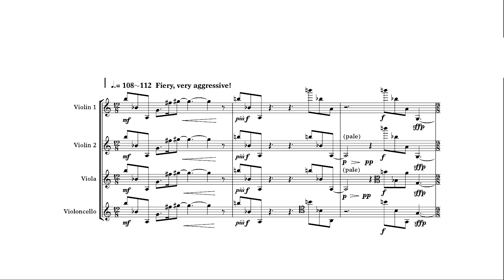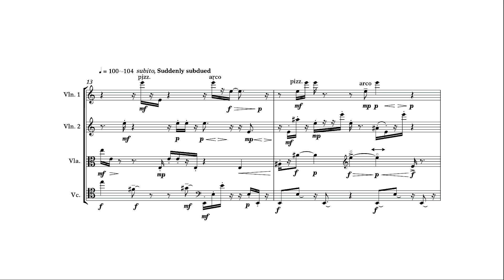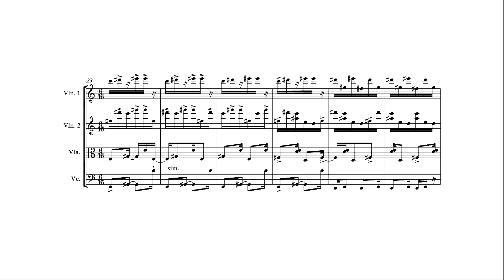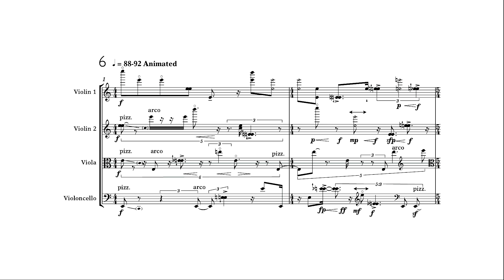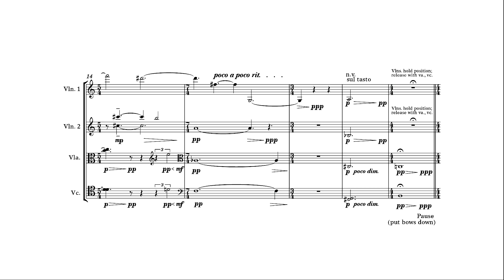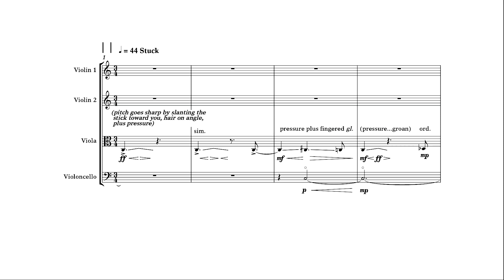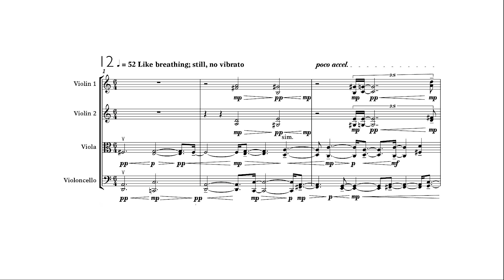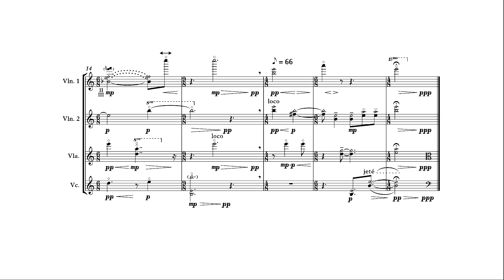Stuck-Stücke Score Follower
Stuck-stücke was composed for the Arditti String Quartet in 2007-8 on commission from the Siemens Foundation. It is a work of thirteen miniatures in three discontinuous, though related, streams of musical material. The separate pieces are played in close juxtaposition with one another, with minimal transition. The title refers to an incessant, repetitive iteration of small gestures that characterize some, but not all, of the streams in the work. The work is dedicated to the extraordinary Irvine Arditti and the members of the Arditti String Quartet. Irvine's indefatigable energy, and
vision and that of his colleagues have inspired my work for over twenty years now, and this work is offered in friendship and deepest admiration